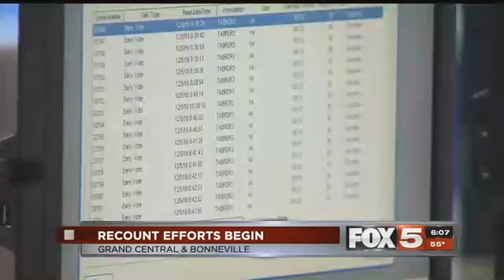Election recount underway in Nevada FOX5 Vegas KVVU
Written by Eric Hilt - Posted: Dec 05, 2016 8:26 PM
Updated: Dec 05, 2016 8:56 PM